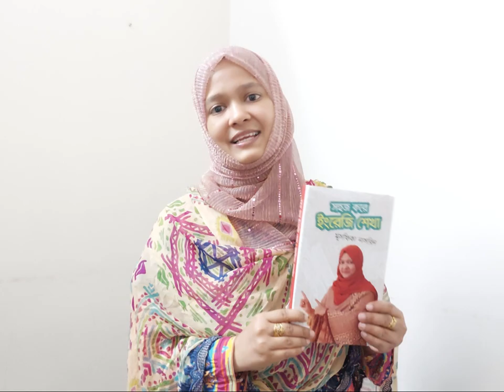সহজ করে ইংরেজি শেখা বইটি কীভাবে পাব?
📖 রকমারি থেকে অর্ডার করতে ভিজিট করুনঃ

👉কুরিয়ারের মাধ্যমে হোম ডেলিভারি পেতেঃ 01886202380, 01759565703

➡ সরাসরি কিনতে যোগাযোগঃ
    👉 অন্বয় প্রকাশ
     ৩৮/৪ বাংলাবাজার, মান্নান মার্কেট ২য় তলা, ঢাকা ১১০০

   👉 পাঠশালা,
          আজিজ সুপার মার্কেট, শাহবাগ, ঢাকা
          মোবাইলঃ ০১৭১২৩৪৯৮৮৬

👉পশ্চিমবঙ্গ সহ সমগ্র ভারতে ৩ থেকে ৪ দিনে হোম ডেলিভারি পেতেঃ
     এম. এম. বুক হাউজ,
    পুখুরিয়া, মালদা, পশ্চিমবঙ্গ।